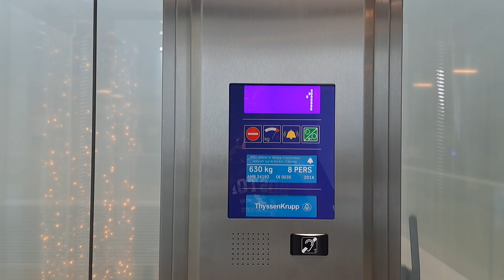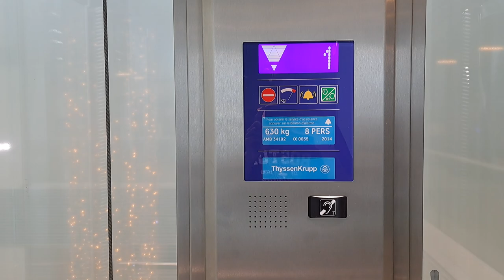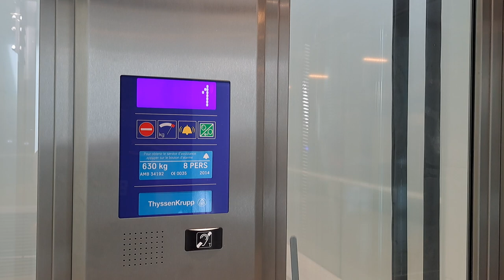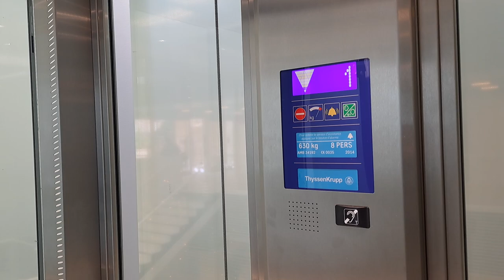ThyssenKrupp MRL Glass Elevator - Gray D'Albion, Cannes, FR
Located inside a rather dead shopping arcade in the busy tourist area of Cannes. I believe this was newly added in the mid 2010s and there was possibly no elevator in this atrium before that (not counting the elevators that serve the basement parking). Fairly nice elevator though, and apart from the frameless Sematic glass doors it has two different types of buttons whereas the outside ones are Blueton from ThyssenKrupp and the inside ones are Schaefer. For some reason when you select a floor on the upper floor the controller would erase it for no reason.

Security guard was making round in the atrium so I had to be really careful filming this thing, which is why I abruptly stopped the video after I finished my second round trip (he almost saw me from afar).

➕️ *Pros:*
• Disabled friendly

➖️ *Cons:*
• Slightly delay upon arrival and start
• Security guard making round the atrium (difficult to film)

ℹ️ *Info*
• *Brand:* ThyssenKrupp
• *Model:* ISIS (?)
• *Manufacturer:* ThyssenKrupp Elevator Manufacturing France
• *Installed by:* ThyssenKrupp
• *Type:* Traction machine room less, gearless
• *Usage:* Passenger
• *Fixtures / buttons:* ThyssenKrupp Focus / Schaefer VB 42 (inside) and ThyssenKrupp Blueton (outside)
• *History:* Original

📍 Gray D'Albion
🌐 Cannes, France (FR)
🏢 Shopping center